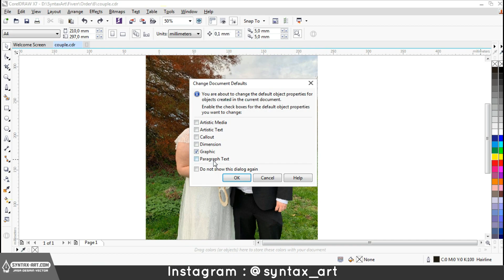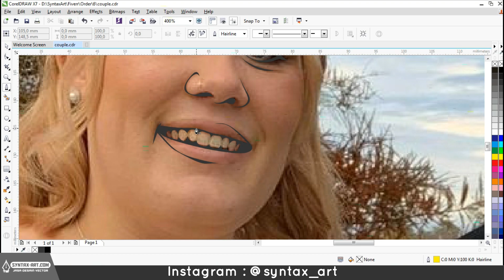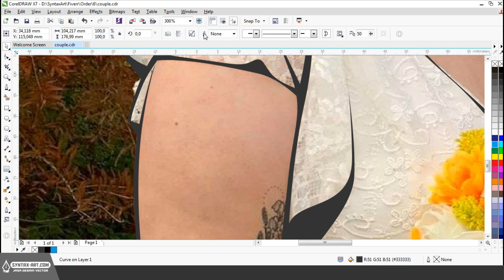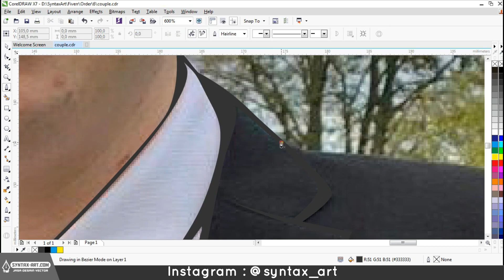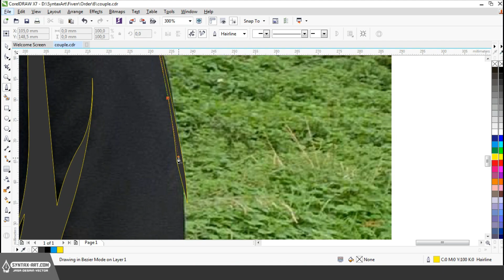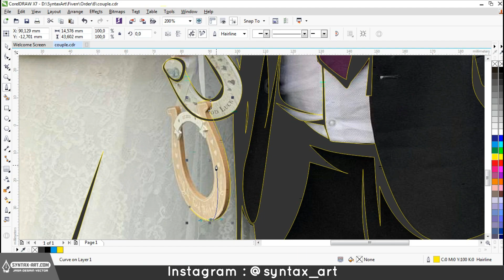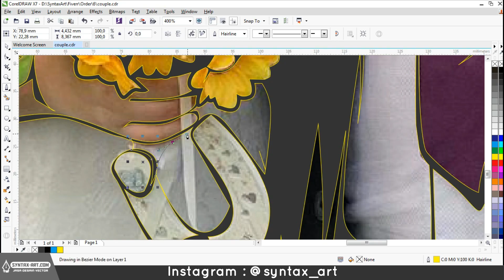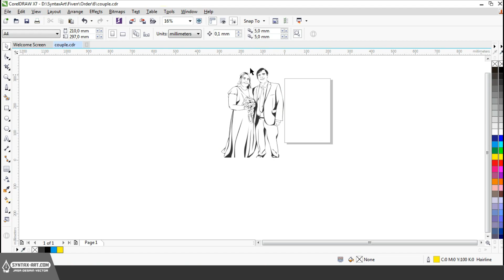Kira-kira Dapet Orderan Dari Mana Yaa.. ?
Vidio ini hanya proses pembuatan Vector Line Art, bukan tutorial. Bagi yg suka like koment and subcrribe ya. wkwkw.

Btw iti aku dapet orderan dari Fiverr gaes, alhamdulillah ini orderan yang kesekiannya.

Bagi yang ingin liat Fiverr milik saya silahkan CEKIDOTT